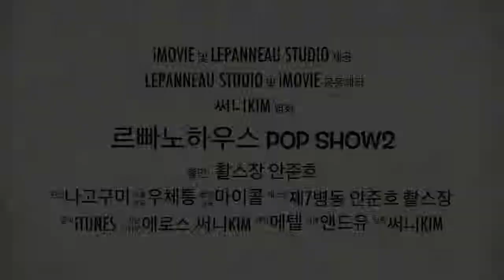Pop show vol.2 Art Auction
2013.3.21  팝쇼vol.2 홍대 르빠노하우스에서 열린다.
이번파티는 특별히 아트옥션이라는 컨셉으로 파티가 진행되는데,
국내 유명 팝아티스트 6명이 초청되어 그들의 작품이 경매된다.
이 날 또한 르빠노백팩과 찰스장의 아트 콜라보레이션 프리미엄
리미티드 백팩 6개도 한정판으로 예약판매된다.
그밖의 르빠노 라이징스타의 팝아트포포먼스와 여러 공연장르로
보는 이들의 눈과 귀를 즐겁게 해 줄 것이다.
백